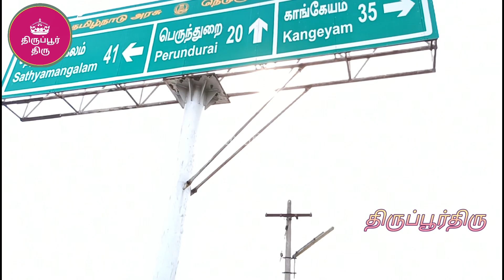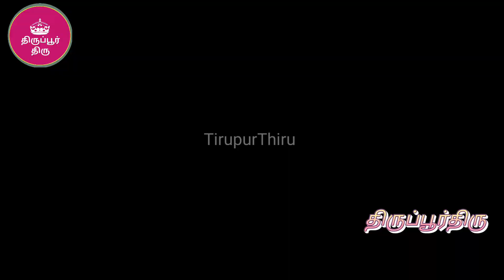ஆட்டுதோல் விற்பனை குன்னத்தூர் சந்தை